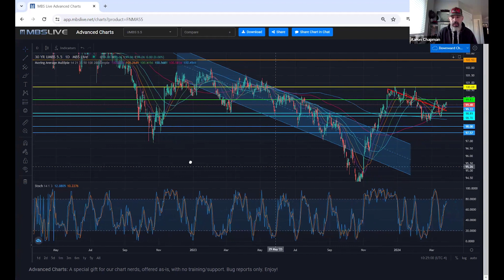Good Friday best business tips